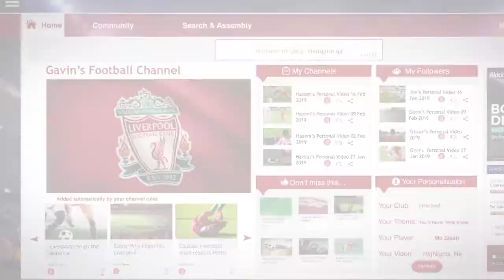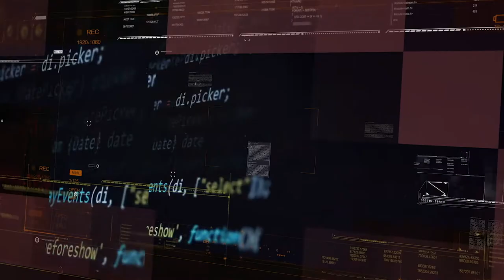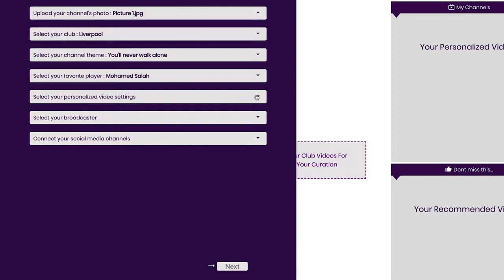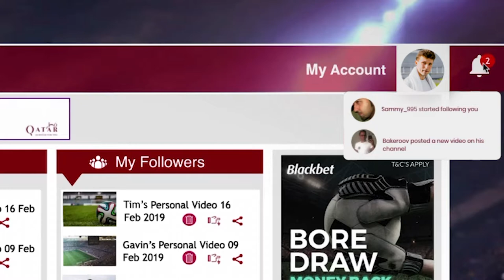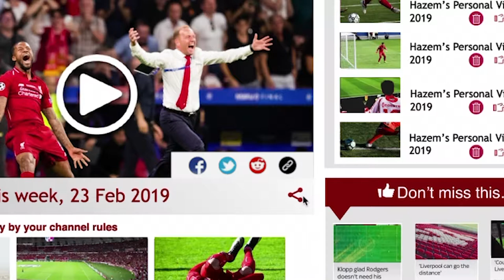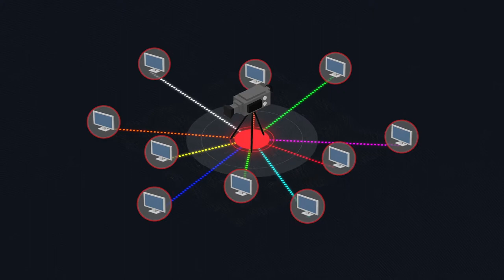Hyper-personalized video channels for football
The future of TV is here! Every football fan can now create their own individual, football channel. Imagine an infinite number of infinitely different streams! Change the game with Linius.